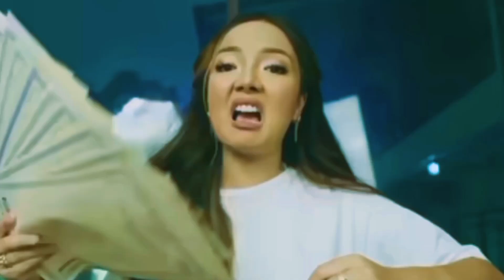Rosmar Music Video Issue (Bakit ang yabang ng beshi ko)